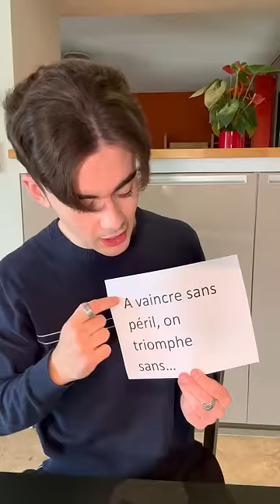CET ENFANT COMPREND RIEN📚🤣humour